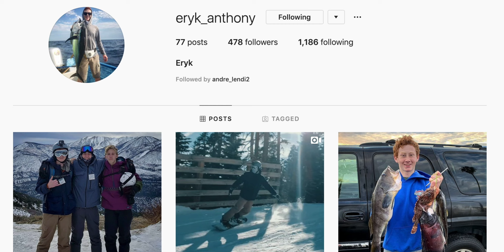Spearfishing EHAS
Personal profile on Eryk Slupski who spearfishes along the coasts.
Filmed, Edited, Reported and Directed by Andre Lendi